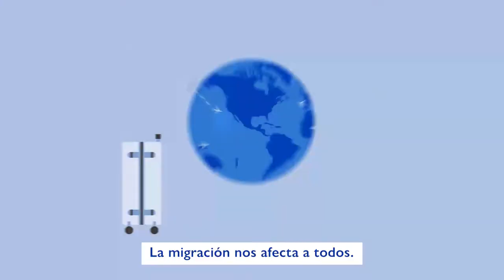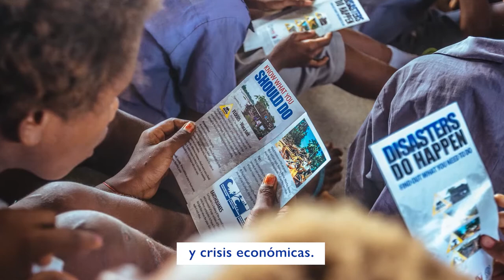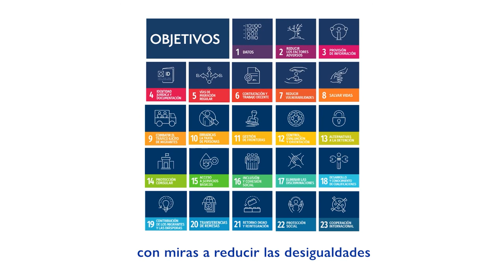La OIM celebra 70 años: Aprovechar el potencial de la movilidad humana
Durante 70 años la OIM ha sido la organización internacional líder dedicada a promover la migración segura y ordenada.

Nuestro trabajo continuará.